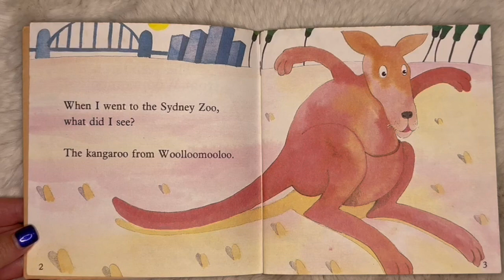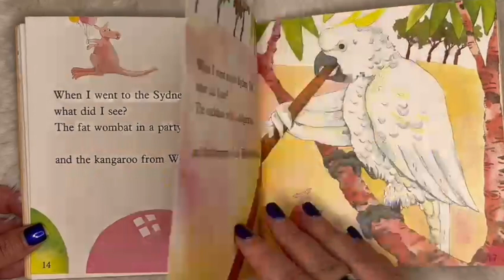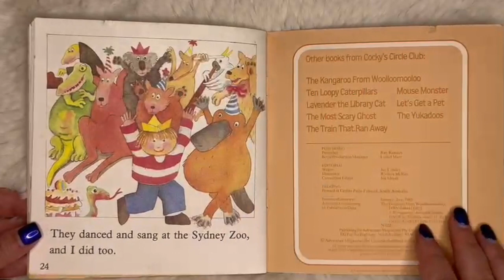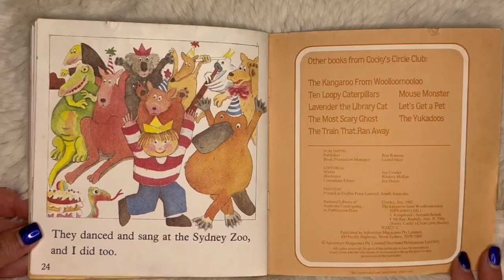Kangaroo from Woolloomoolooo | Read Aloud | Bedtime Stories For Kids in English | Story time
Book: THE KANGAROO FROM WOOLLOOMOOLOO
Author: JOY COWLEY

Snuggle up and get cozy. It's time to read aloud with Mimi Jaye & Bailey.
Practice your English or reading out loud in a fun safe space.

Join along with Mimi as she reads this quick fun rhyming book that references different animals from Australia.

This channel is used primarily for education and learning for children of all ages. We hope you enjoy reading along with these books as much as we do.